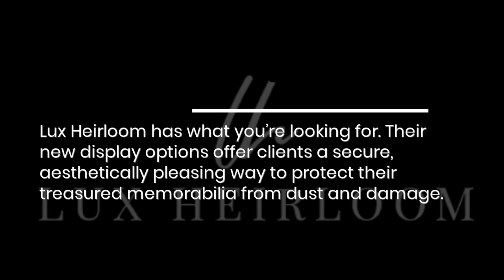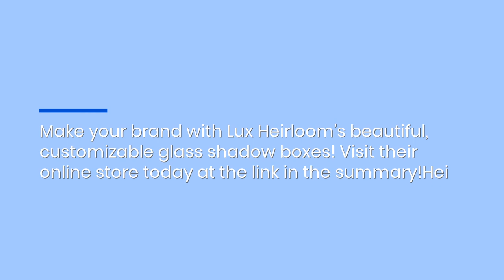Beautiful Glass & Brass Display Cases With Gold Or Black Frames Preserve Photographs & Heirlooms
Looking for a stylish yet simple packaging option for your clients’ photos or mementos? Lux Heirloom’s glass and brass shadow boxes are a clean, elegant way for your clients to add depth and beauty to the presentation of cherished photos and other memorabilia.